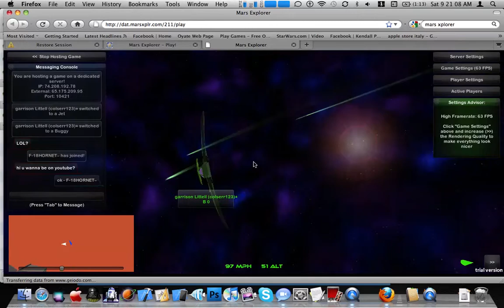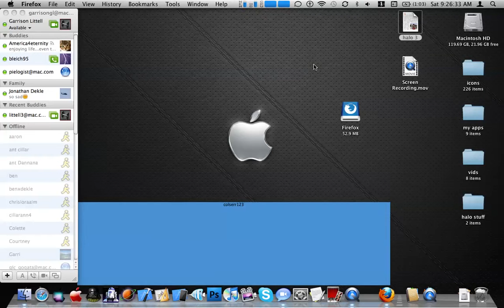playing mars xplorer with f-18hornet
this is a funn  little game google it